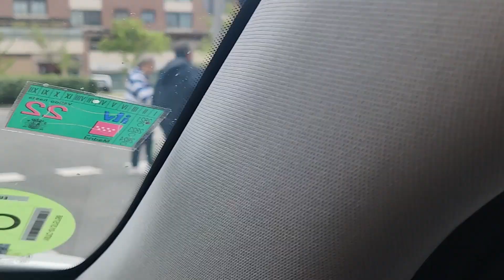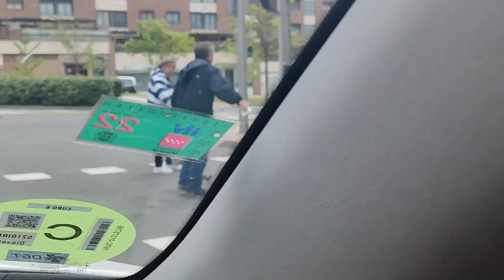Elderly Couple Help a Family of Ducks Cross the Road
An elderly couple was recorded escorting a family of ducks through a crosswalk in Madrid, Spain, on May 3.

Footage recorded by Sonia Cabeza shows a senior couple coaching a family of ducks across the street, guiding them with their hands and parcels in order to keep the flock within the crosswalk.

In the end, the mother duck and her eight ducklings successfully waddled onto the sidewalk. The moment stood out to Cabeza not only as heartwarming, but also as unexpected.

“The surprising thing is that in my neighborhood, there are no lakes or rivers,” Cabeza told Storyful.